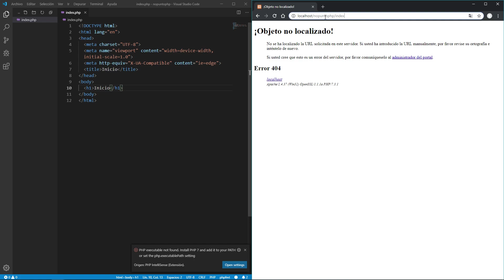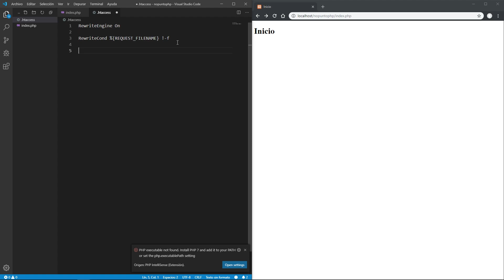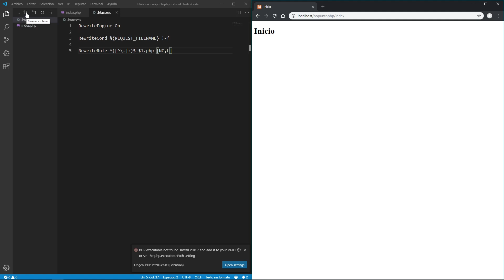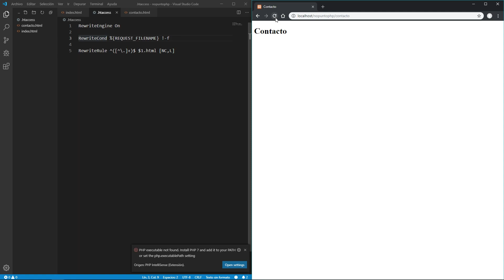Cómo remover la extensión .php de las páginas con htaccess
En este video aprenderás a remover la extensión .php o .html de forma sencilla utilizado .htaccess.